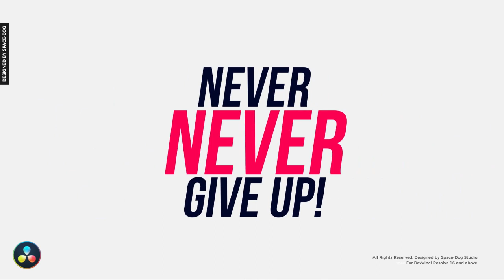Kinetic Titles | Davinci Resolve Template